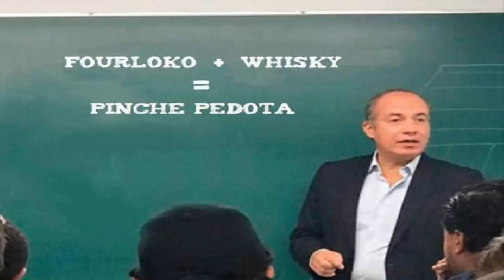Mejores Memes del COMANDANTE BOROLAS y FLP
video de diversión respecto del pronunciamiento de andres manuel lopez obrador respecto a la forma como felipe calderon enfrentó la delincuencia del mismo modo las imágenes van del atuendo de felipe calderon un poco grande de ahí el comparativo de comandante